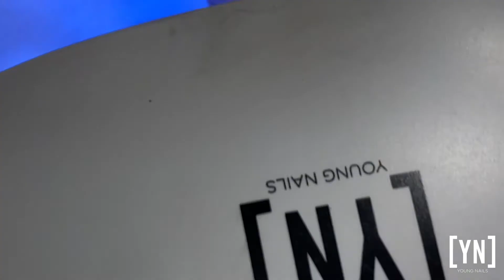PIGMENTED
In this Demo, Mentor Yolande Austin Bekker uses Pigments to create a quick design that's eye catching.

Follow her in IG: @yolandeaustinbekker
Follow her on FB:  Yolande Austin Bekker